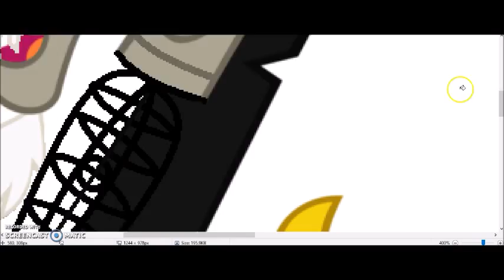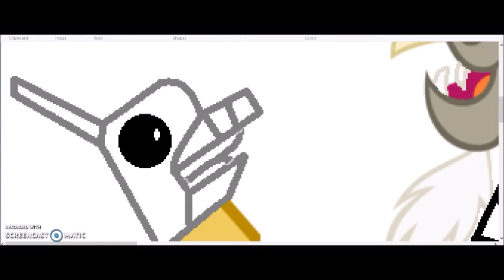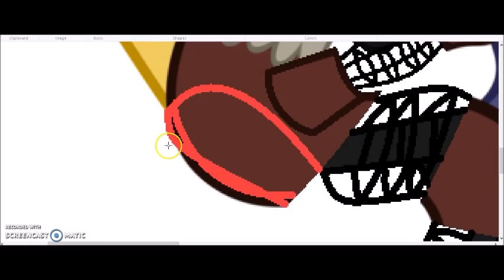Mlp Discord to mangle: DisCORDS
wow already a dislike! my channel is great XD